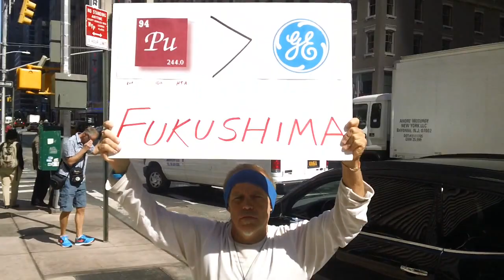Fukushima breaking news, PU is greater than G.E. at WHORE,Headquarters kevin D. blanch 10/3/13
The shot NOT HEARD around the WORLD, the Pacific genocide,